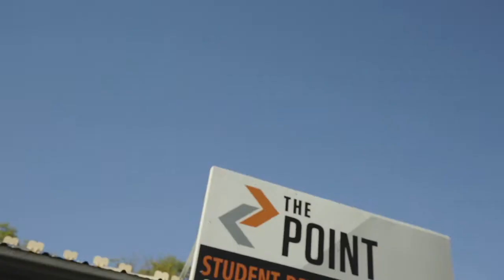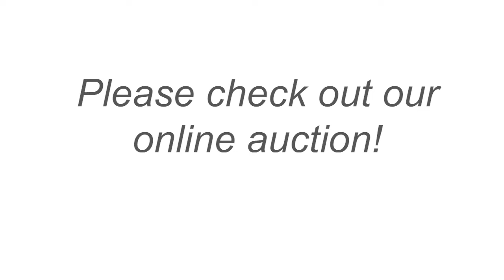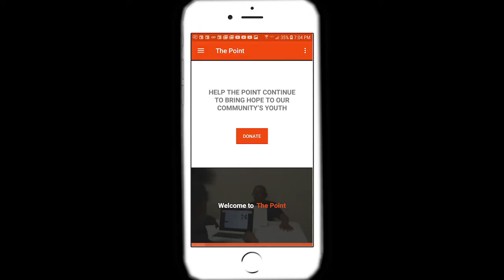The POINT's Virtual Fall Event LIVE Video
2020 has not been what any of us expected. Watch to hear how The POINT has responded to our community's needs in light of COVID-19 and enjoy an exciting interview between Dwayne Walton and Tim Tebow. Get ready to cry, laugh and be inspired!